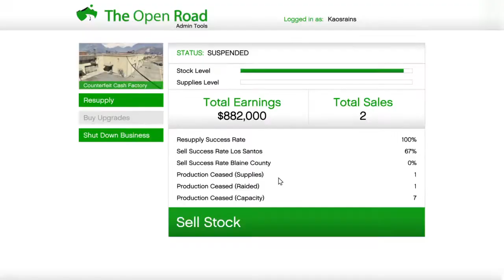Grand Theft Auto V| Mc Businesses selling counterfeit cash with friends n subs..!!? HWFGK ;-)))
Mc business selling counterfeit cash double money as been saving this with help from friends n subs..!!?? Here Wee Fcn Go Kaos..PpP ;-}~~›